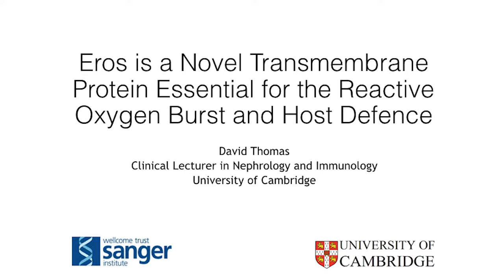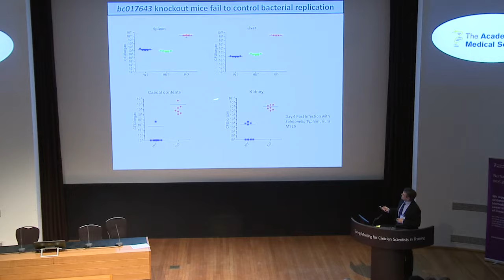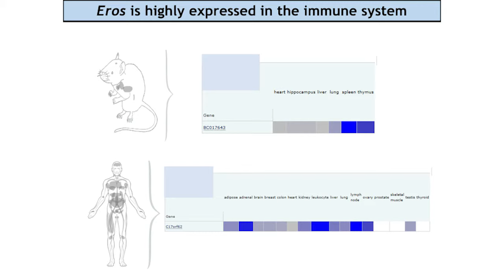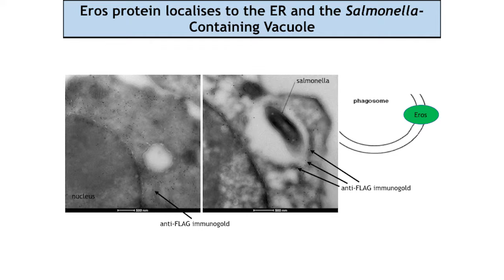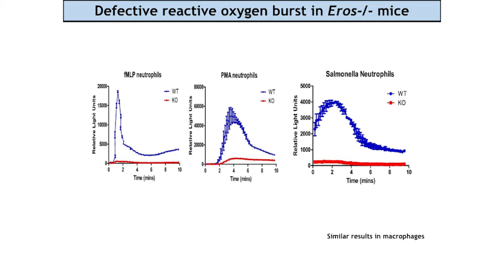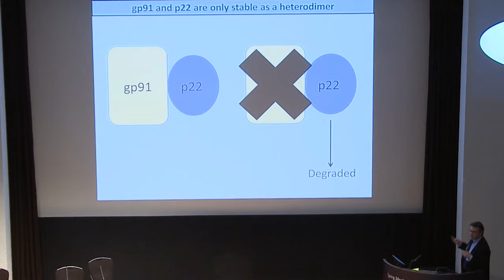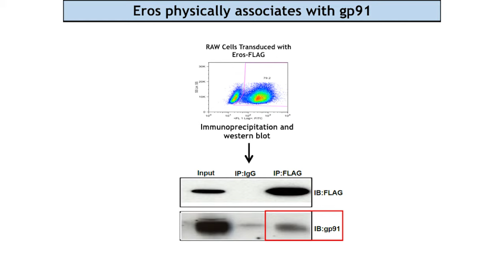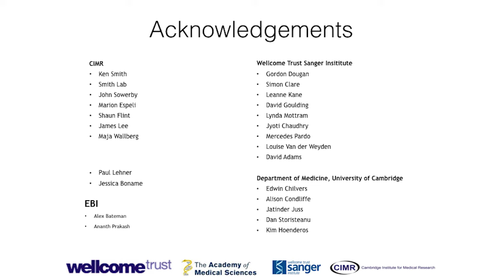New protein EROS critical for surviving infection | Dr David Thomas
In this lecture, Dr David Thomas presents the discovery of the protein EROS, a critical component of the oxidative burst machinery that allows the body to survive infection.

The knockout mouse project is a major initiative aiming to generate a series of mice with a knockout in every gene in the mouse genome. As part of this project, it was noticed that mice with the gene bc017643 knocked out failed to control bacterial infection, and would die from normally minor infections within days. Dr Thomas and his partners discovered that this gene, renamed the EROS gene, is highly conserved across the animal kingdom and codes for a transmembrane protein. This EROS protein was found to be part of the oxidative burst machinery, critical for allowing the body to survive infection with common pathogens.

Dr Thomas is a Clinical Lecturer in Nephrology and Immunology at the University of Cambridge. This work was done through a collaboration with partners at the University of Cambridge and Wellcome Trust Sanger Institute.

This lecture was given as part of the Academy of Medical Sciences Spring Meeting, 2016. To read more about the Spring Meeting,